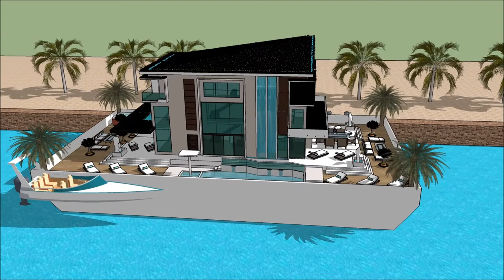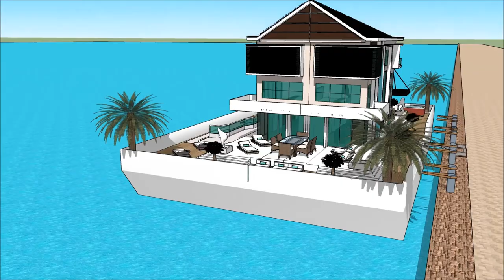Brisbane International Boat Show 2018 Yacht getaway retreat floating on water Houseboat Yacht desig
The houseboatzania launching an innovative high-end luxury yacht houseboat home design potentially as a display of exhibition of the Brisbane International Boat Show 2018 Yacht getaway retreat floating on water  Houseboat Yacht desig.

The collection of the Houseboatzania concept of Brisbane International Boat Show 2018 Yacht getaway retreat floating on water  Houseboat Yacht desig consists of high luxury and architectural art pieces in minimalism combined with living on the waterfront of the harbour of

The houseboat yacht design has the basis to sustain living with high standards and contemporary structural design at Brisbane International Boat Show 2018 Yacht getaway retreat floating on water  Houseboat Yacht desig with numerous of prospects for excessive living and celebrating the desire of life worldwide: